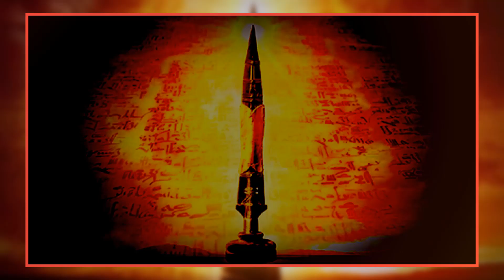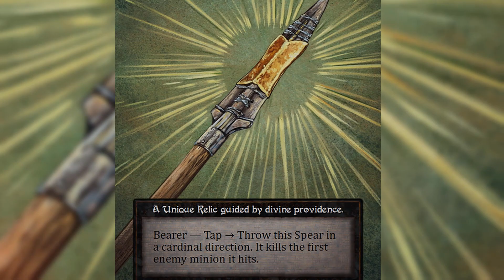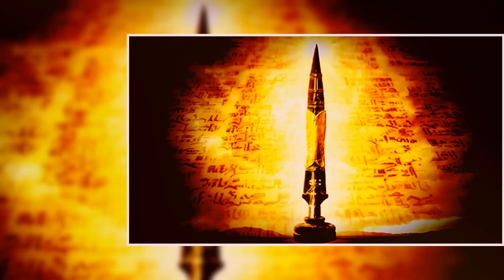Holy Lance: Magical Power Spear of Destiny | Myths and Facts About the Legendary Relic | Top Stories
The mystery of the Spear of Destiny has fascinated people for centuries. This relic is associated with the crucifixion of Jesus Christ and has since become the subject of incredible interest. Everyone would like to know who owned the weapon after the day of crucifixion on Golgotha. In this video, we will explore various myths and speculations associated with the weapon.

Imagine that there was an artifact that gave the ability to conquer the whole world. That exactly was believed about the Spear of Destiny, also known as the Holy Lance or the Spear of Longinus. What is Holy Lance and where did it come from?

Legend has it that the Roman soldier Longinus used it to pierce the side of the crucified Jesus Christ in order to be sure that he was dead. That caused the ordinary lance to become a holy relic, frantically sought after by rulers and warlords. The legend of the Holy Lance, which was stained with Jesus' blood during the crucifixion, probably originated as a combination of several ancient Christian sources and legends.

Now to the belief that the owner of the Holy Spear could conquer the world. It may be due to the fact that powerful and successful rulers like Constantine the Great owned the spear, and their success was attributed to the ownership of the relic. Constantine is best known for legally recognizing Christianity as the religion of the Roman Empire. During his reign, the church hierarchy was formed and religious practice was established. According to one legend, Constantine won a battle because he wielded the Spear of Destiny, and that helped him become an emperor.